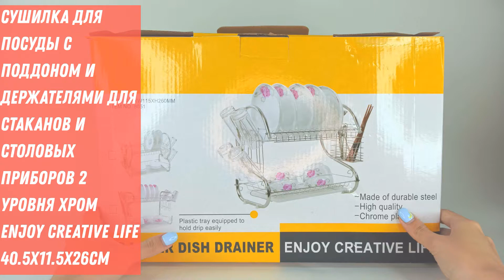Сушилка для посуды с Поддоном и держателями для Стаканов и Столовых приборов 2 Уровня Хром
Дизайн сушилки для посуды является не менее важной характеристикой, чем функциональные свойства этого кухонного аксессуара. Сдержанный дизайн подчеркивает основное назначение сушилки и добавляет интересный акцент в интерьер кухни. Устойчивый стальной каркас обработан специальным порошковым и хромированным покрытием, которое обезопасит сушилку от коррозии и обеспечит высокую износоустойчивость. Удобная и вместительная, она поможет сушить много посуды одновременно. Сушилку можно установить как на крыле мойки, так и на кухонном столе. При желании – спрятать в шкаф. Длина сушилки 40.5 см, ширина 11.5 см, высота 26 см. Простота в деталях Стильный дизайн 2-ярусной сушилки органично впишется в интерьер кухни. Кроме того, функциональные и очень удобные дополнения – держатели для сушки столовых приборов и стаканов – помогут экономно использовать пространство. На верхнем ярусе можно легко разместить 18 тарелок, внизу удобно сушить миски и чашки. Держатель для столовых приборов разделен на несколько секций, а подставка для стаканов является съемным элементом. Поддон и держатели легко снимаются. Это обеспечит быстрое и легкое удаление излишков влаги. Особенности и преимущества Стильный и функциональный дизайн; Приятные дополнения: поддон и держатели для стаканов и столовых приборов; Позволяет сушить много посуды одновременно: на верхнем ярусе можно легко разместить 18 тарелок, а на нижнем – миски и чашки; Съемные элементы обеспечивают легкое удаление лишней воды.